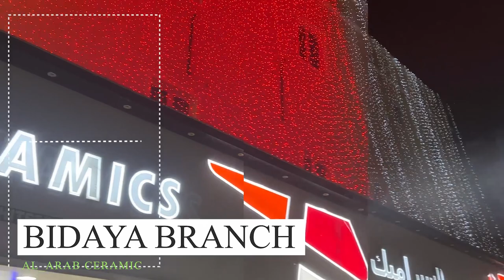AL ARAB CERAMICS BIDAYA SHOWROOM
AL ARAB CERAMICS
BIDAYA SHOWROOM

Al Arab Ceramic is a fashion leader in decorating your dream home.